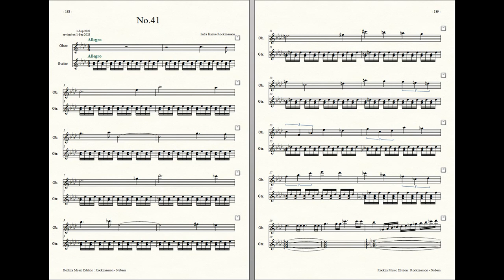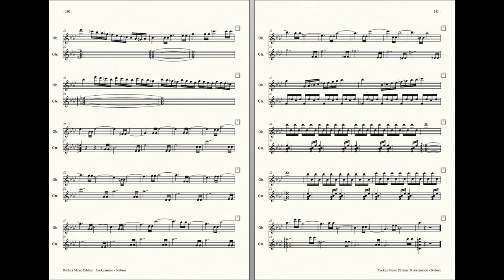Rockzaemon : Prelude for Oboe and Guitar, Nubem No.41